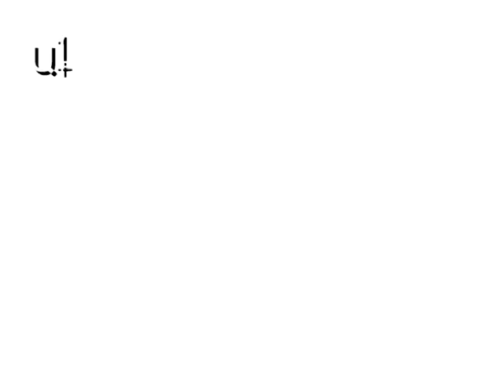Գագիկ Բեգլարյանը խոստանում է անել ամեն ինչ